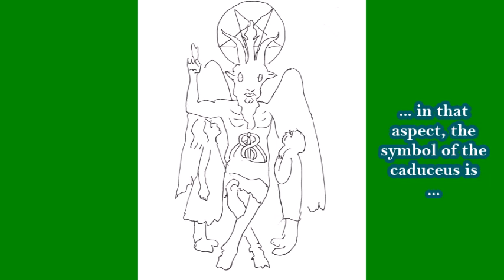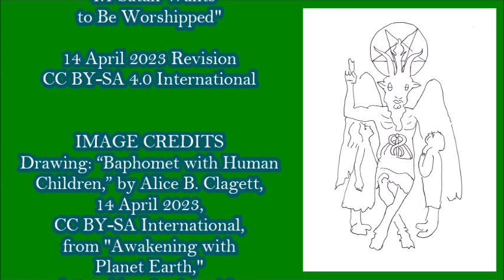Satan's Powers: 4.1 Satan Wants to Be Worshipped . by Alice B. Clagett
Full Title: "Satan's Powers and What to Do about Them: 4.1 Satan Wants to Be Worshipped" . by Alice B. Clagett
Blog written and published on 10 October 2013; updated with images, text and videos in October and November 2021; video filmed on 3 November 2021 and published on 5 November 2021; revised video published on 14 April 2023